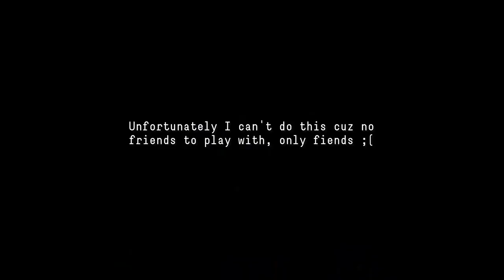Multiplayer/multi-crew setup - WSO controls test「War Thunder」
Was quickly set up so I don't really remember the controls much, but basically front triggers are to toggle weapon type, toggle on/off lock, and shoot/warmup missile (if not on yet)
left stick is the cursor (Initially used right stick but you may want to quickly use the X/Y/A/B keys as defined below), right stick = elevation
X/Y/A/B (in no particular order) = toggle scan width, toggle radar search mode type (TWS/PD/Mono etc.), toggle radar mode (ACM/Dogfight), lock (which is also bound to one of the front bumpers but w/e)

I'm sure you can put more controls on this but heck, not much point having this functionality if I don't have anyone I can play with /shrug/